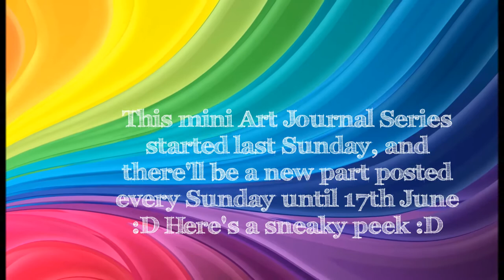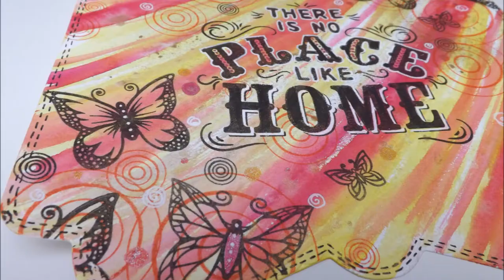A NEW Series on my ArTi Channel - Tonic Memory Book Art Journal :D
A quick little video introducing a NEW series over on my ArTi PoTeNTiAl Channel :D After getting the Tonic Memory Book Dies, I thought why not use them to make a mini Art Journal that I could create page by page and then assemble... so that's what I did :D There will be a new part every Sunday until 17th June, so make sure to subscribe to ArTi PoTeNTiAl so you don't miss an installment :D Hope you liked the sneaky peek of the upcoming pages too :D :D :D